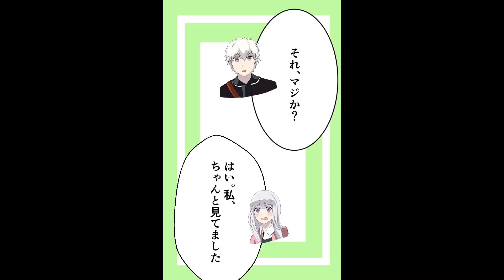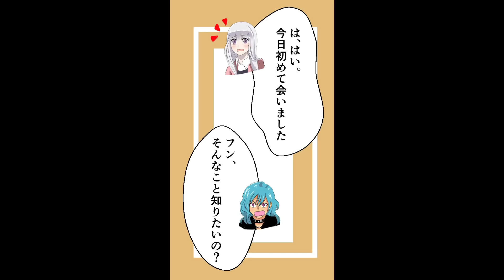聴覚障害のJKをDQN女から助けたヤンキー→ヤンキーがDQN女の悪事を暴き…警察に連行されるｗ【ソプラノ漫画】【漫画】【マンガ動画】【アニメ】